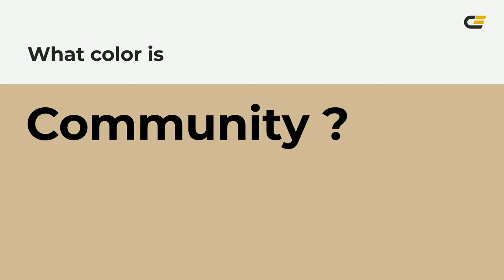Community color d0b997 hex color - Brown color - Cool color d0b997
What color is Community ? d0b997 hex color - Brown color - Cool color d0b997

Hex d0b997 Color Code is also known as Community color.